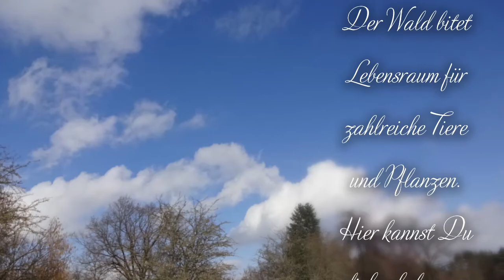Wald als Naturschutz für die nachkommenden GenerationenNeues Video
Das Video ist für die Naturfreunde.Hier kann man sich super erholen und Energie tanken. Es ist ein Naturschutzgebiet mit vielen wunderbaren Tieren und Pflanzen. Der Wald bietet wunderbaren Lebensraum für zahlreiche Tiere und Pflanzen. Wer Natur liebt, der wird viel Freude haben .